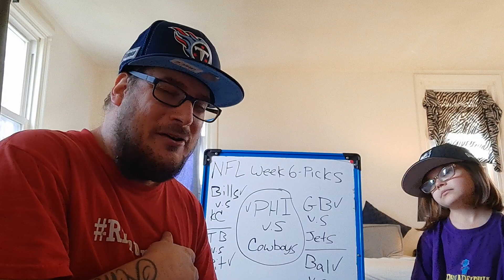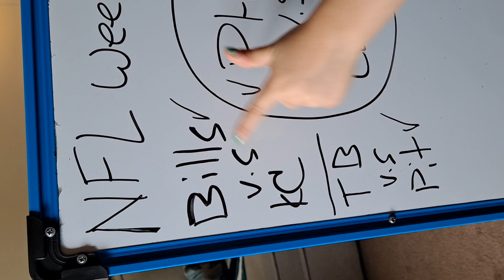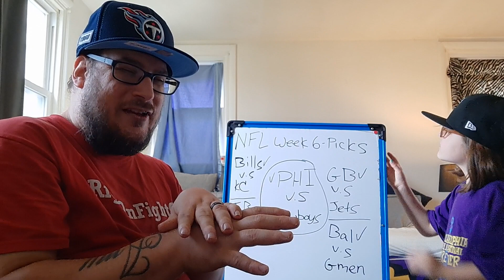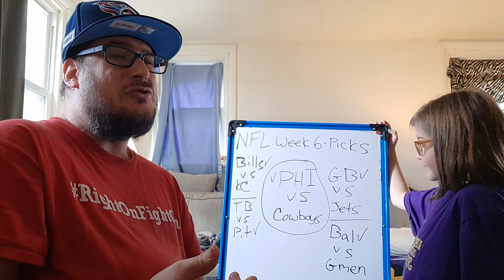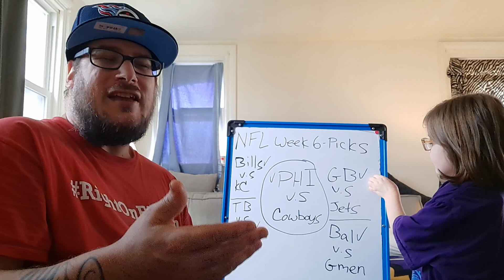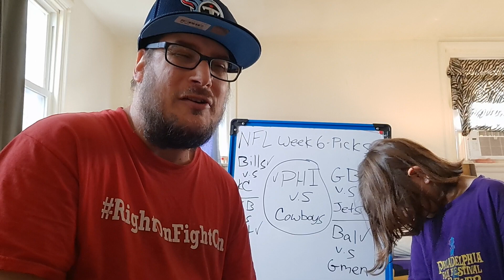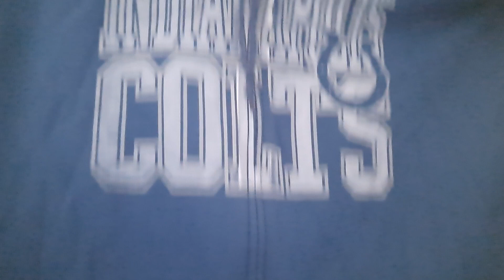The Rabbit Hole with Mike Perillo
Mike and Hannah's NFL week 6 picks